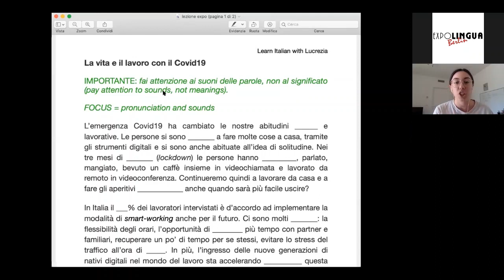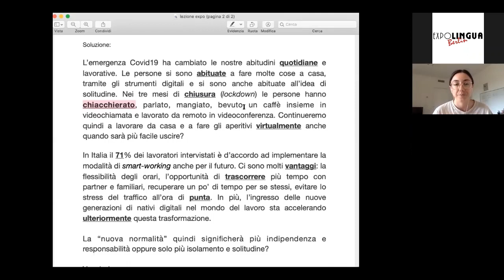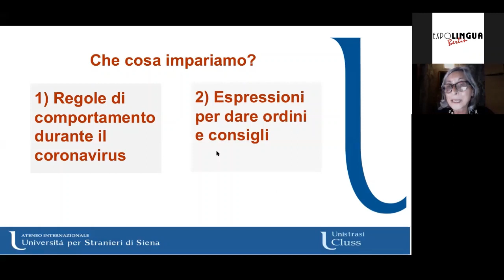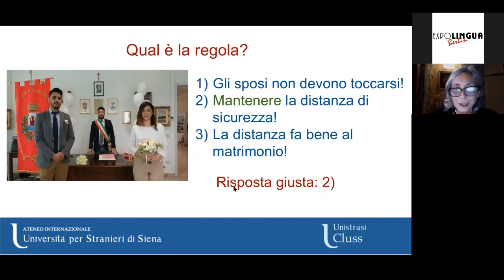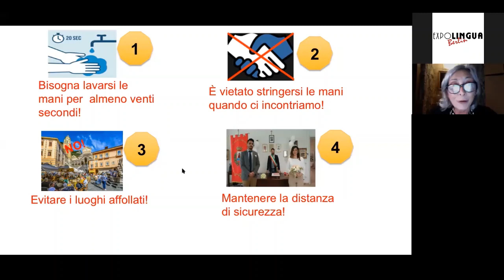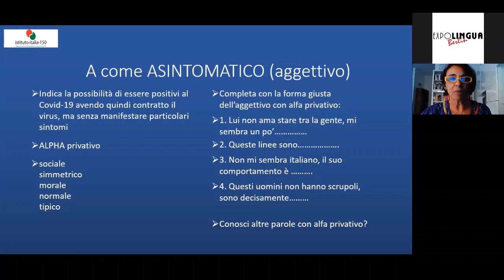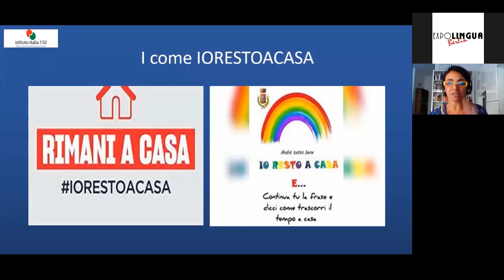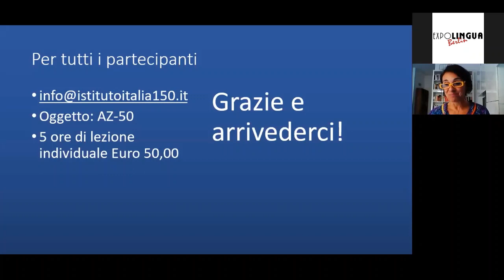Impariamo l'italiano – Part 2 @ MyEXPOLINGUA (vom 11.Juni 2020)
Italien erwacht wieder – Zeit für eine neue Runde Italienisch!

Corona hatte Italien fest im Griff: und wie wir sehen werden, auch in der Sprache ihre Spuren hinterlassen! Doch jetzt ist das Leben zurückgekehrt, und wir freuen uns auf eine weitere Stunde intensiven Online Unterricht mit Action, Humor und aktuellen Themen zum wiedererwachten Italien!

Unter anderem dabei:
- witzige Sprachübungen mit neuem Corona-Wortschatz von einer Sprachlehrerin aus Leidenschaft die Napoli
- Einblicke in Lebensart und Lifestyle einer bekannten Italienisch-YouTuberin.